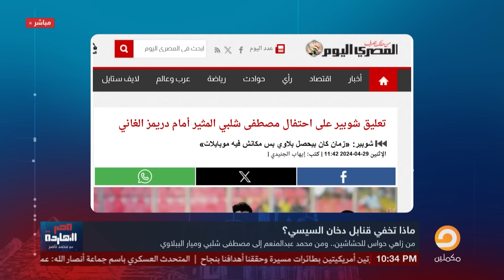ناصر: السيسي عامل قنابل دخان بالعبط عشان يلهي الشعب ويشغهلم عن اللي بيعمله!